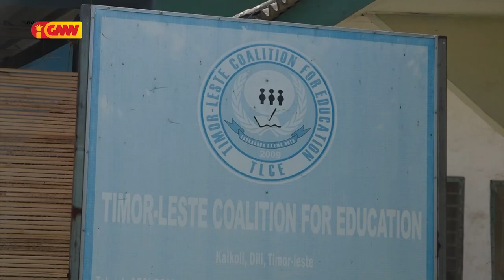Tinan barak ona governasaun troka malu seidauk iha inovasaun foun atu muda sétor edukasaun ...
Tinan barak ona governasaun  troka malu seidauk iha inovasaun foun atu Muda sétor edukasaun ne’ebé ho  kualidade